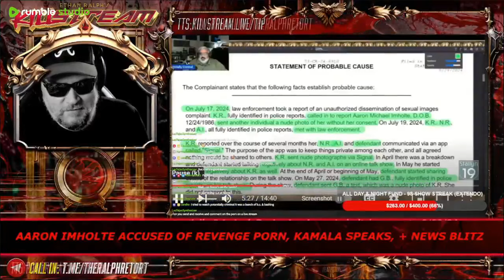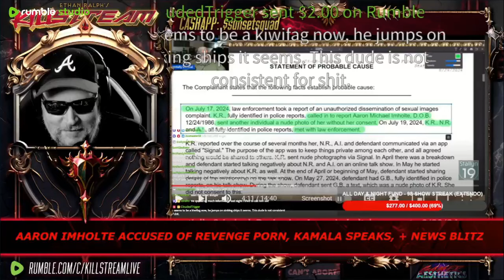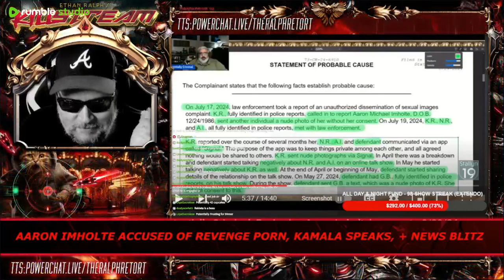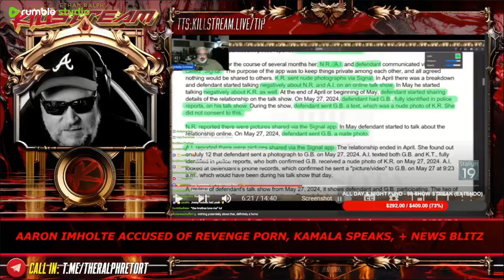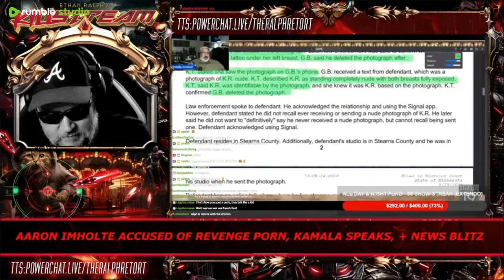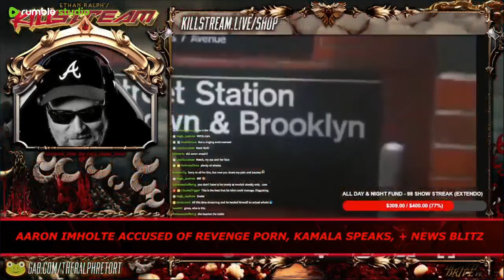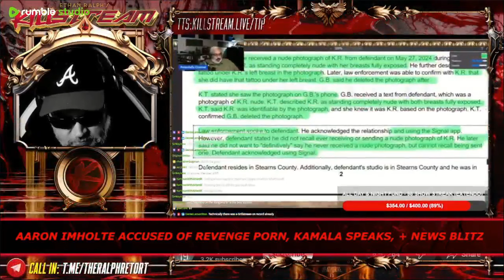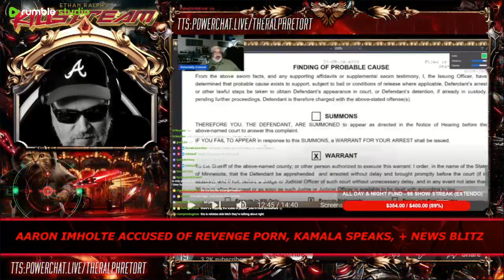Potentially Criminal gesticulates - Killstream (August 30, 2024)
After covering Nick Rekieta's recent legal troubles, Potentially Criminal (Sean) has garnered a newer following from Kiwi Farms and Kino Casino. Ralph doesn't like how much Sean has to gesticulate and posture to keep this newer crowd entertained.

Clip taken from:
KILLSTREAM: AARON IMHOLTE ACCUSED OF REVENGE PXRN, KAMALA SPEAKS, + NEWS BLITZ